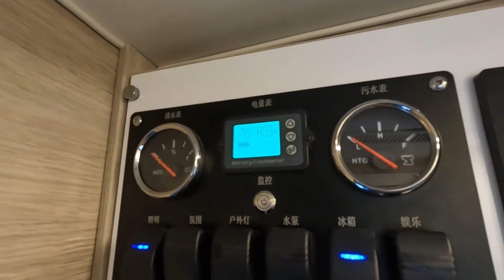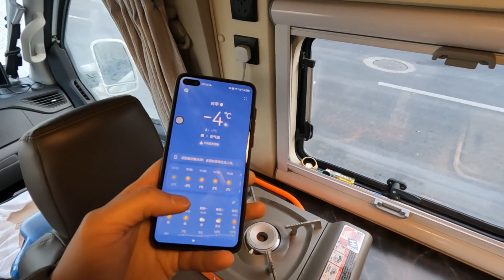浩东这次大意了，大冬天没给房车加负号柴油，被冻哭在服务区角落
浩东这次大意了，大冬天没给房车加负号柴油，被冻哭在服务区角落！~浩東房車遊記